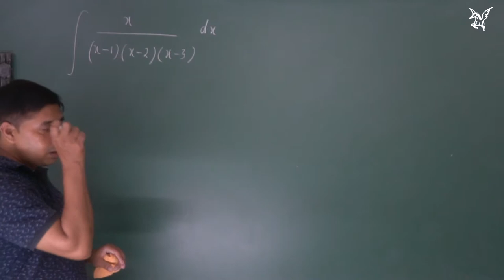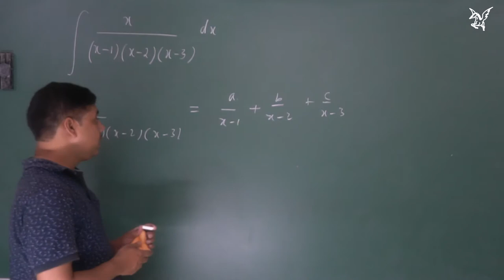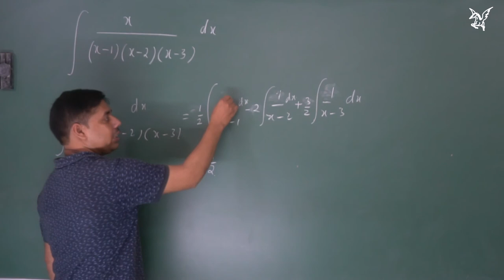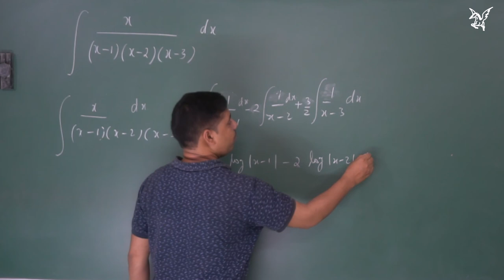NCERT|Exercise 7.5|Q4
solved previous year questions of ISC class 12 by mypegasus edu